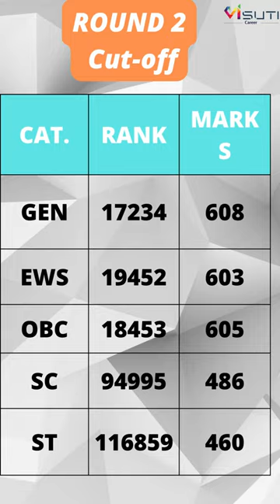RIMS Srikakulam Andhra Pradesh AIQ Detais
NEET 2023 cut off round wise : MBBS, BDS, BAMS, BHMS, Pharmacy, Nursing, Agriculture इन सभी कोर्सेज की काउंसलिंग व् एडमिशन गाइडेंस के लिए हमें कॉल करे या हमारी वेबसाइट पर जाकर फॉर्म को भरे

call on NEET Guidance and Counselling
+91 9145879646